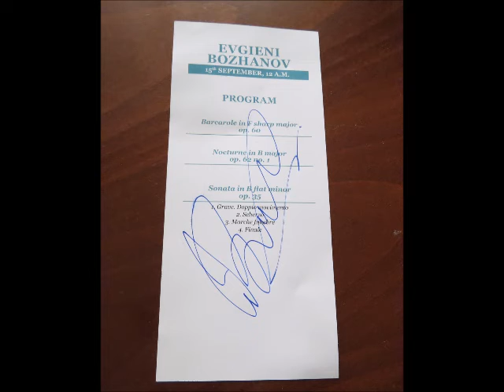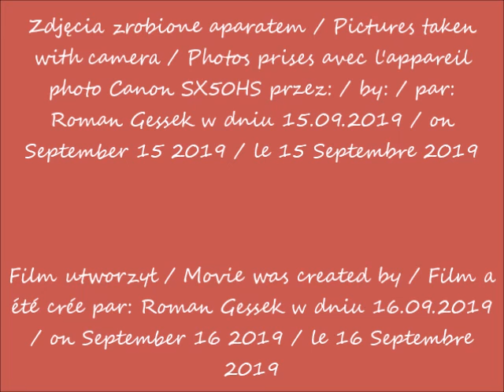2019 09 15 Koncert Chopinowski w Łazienkach w Warszawie cz 1 po 12 00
Koncert Chopinowski w Łazienkach Królewskich w Warszawie / Chopin Concert in the Royal Łazienki Park in Warsaw / Concert de Chopin dans le Royal Łazienki Park à Varsovie
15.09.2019 po / after / après 12.00